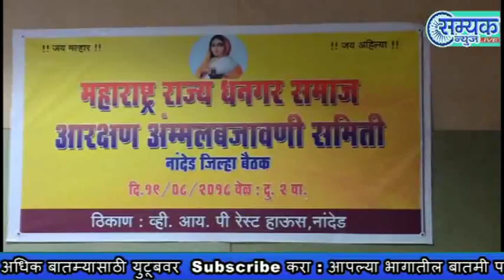धनगर आरक्षणासाठी २७ ऑगस्ट ला राज्यव्यापी आंदोलन